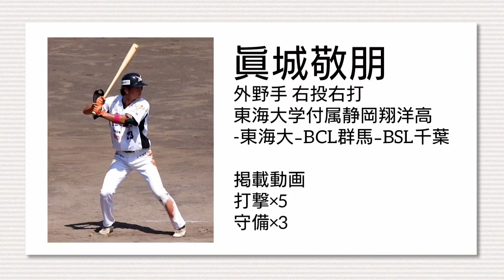眞城敬朋！茨城アストロプラネッツ移籍動画集！昨年千葉スカイセイラーズ！